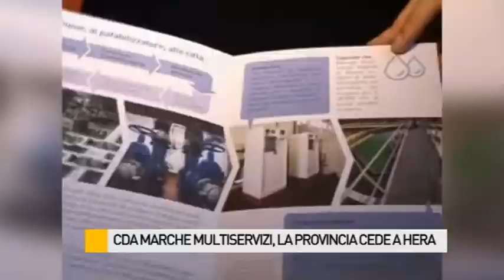CDA Marche Multiservizi, la Provincia cede Hera